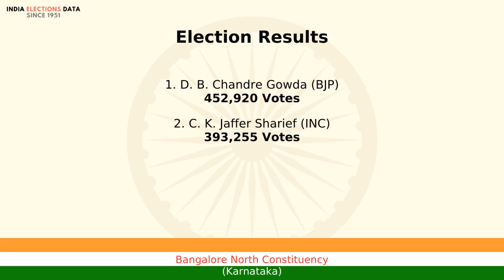Bangalore North Constituency Karnataka loksabha Election Result 2009 D. B. Chandre Gowda BJP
loksabha election 2009 results, for Bangalore North Constituency, Karnataka, where winner is D. B. Chandre Gowda, from political party BJP. Watch the video to know more information about other candidates, voters count, etc.